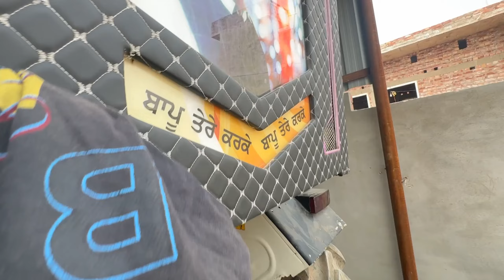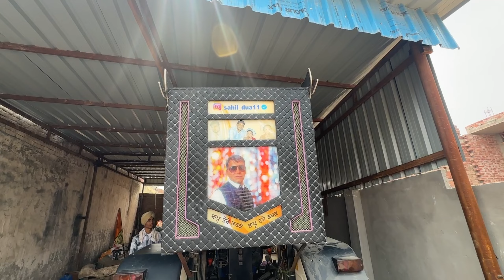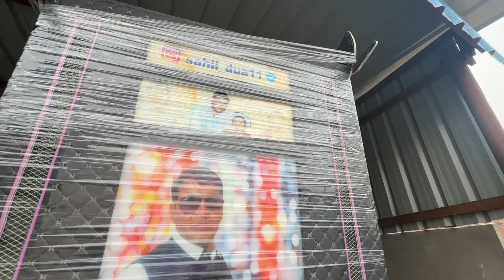Tractor🚜 da deck kita cover chdai ohde te lamination \ Naale kita fun😅 \ Sahil dua vlogs✅ /